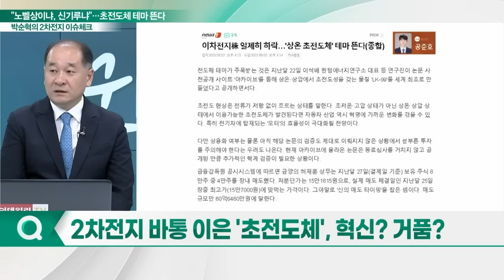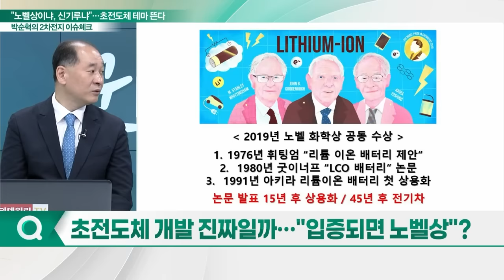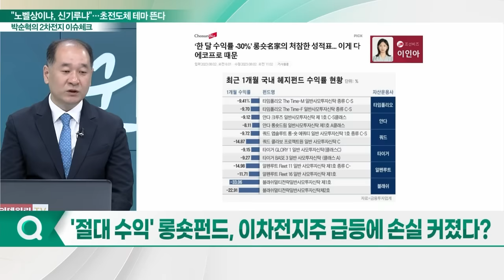"노벨상이냐, 신기루냐"… 초전도체 테마 뜬다_박순혁의 2차전지 이슈체크 (20230804)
# "노벨상이냐, 신기루냐"… 초전도체 테마 뜬다
Q. 2차전지 바통 이은 '초전도체', 혁신? 거품?
Q. "리튬이온 전지 역사를 보자"… 초전도체 개발은?
Q. 초전도체 개발 진짜일까… "입증되면 노벨상"?
Q. '절대 수익' 롱숏펀드, 이차전지주 급등에 손실 커졌다?